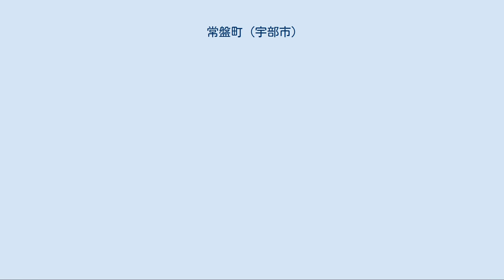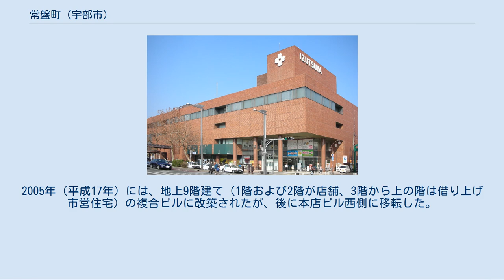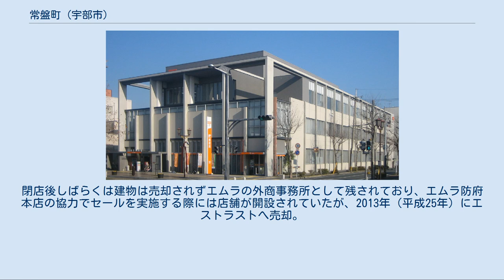常盤町 (宇部市)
宇部市の町・字
日本 」 山口県 」 宇部市 」 常盤町 常盤町（ときわちょう）は山口県宇部市の地名。
常盤町一丁目と常盤町二丁目がある。
住居表示施行地域。
郵便番号は755-0031（宇部郵便局管区）。
宇部市の中心市街地に位置し、宇部市役所がある市の行政の中心部である。
 北側に寿町、南側に新天町、西側に真締川、東側に松山町と常藤町が接する。
 地域内は商業地域となっており、山口井筒屋宇部店の前の交差点から北側に琴芝駅通り商店街が伸びる。
琴芝駅通り商店街は、1990年代にコミュニティ道路として再整備され、その際にスワンロードの愛称がつけられた。
 地区内には宇部市役所や宇部税務署を始めとした行政機関、広島銀行宇部支店等の金融機関が立地しており、宇部市の中心業務地区となっている。
 地区の南側には国道190号が通っており、松山町一丁目交差点から中央町交差点の間は戦災復興都市計画により幅員50mの道路として整備され、常盤通りの愛称が与えられている。
市役所前交差点は山口県道55号宇部港線の終点となっている。
また、東側には国道490号が通っており、地区に接する区間を含み参宮通りの愛称が与えられている。
 常盤通り沿道には「山口井筒屋宇部店」が立地している。
山口井筒屋宇部店は、当時の宇部電気鉄道と山口市の百貨店「ちまきや」が、1933年（昭和8年）に開業したものであり、その後井筒屋の出資、ちまきやの撤退といった経緯を経て、「宇部井筒屋」に改称。
2008年（平成20年）には、ちまきやの経営が悪化した為、宇部井筒屋がちまきやを買収し、山口井筒屋に改称。
これに伴い、宇部井筒屋の店舗は「山口井筒屋宇部店」となった。
 かつて町域内には「クシベ宇部本店」と「エムラ宇部支店」が存在した。
「クシベ宇部本店」は1951年（昭和26年）10月に洋服小売業の「クシベ洋品店」として創業。
その後店舗を地上5階建てに改築していた。
2005年（平成17年）には、地上9階建て（1階および2階が店舗、3階から上の階は借り上げ市営住宅）の複合ビルに改築されたが、後に本店ビル西側に移転した。
「エムラ宇部支店」は松山町一丁目交差点に立地していたが、2009年（平成21年）をもって閉店。
閉店後しばらくは建物は売却されずエムラの外商事務所として残されており、エムラ防府本店の協力でセールを実施する際には店舗が開設されていたが、2013年（平成25年）にエストラストへ売却。
解体後、跡地には分譲マンションの「オーヴィジョン宇部マークスクエア」が建てられた。
エムラ宇部支店は着物専門店として、「クシベ宇部本店」跡地に移転している。